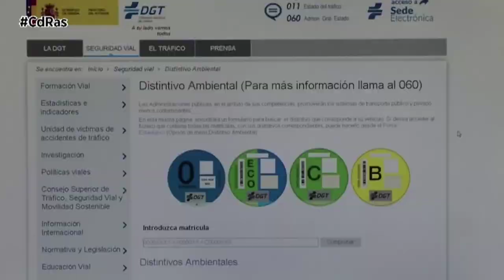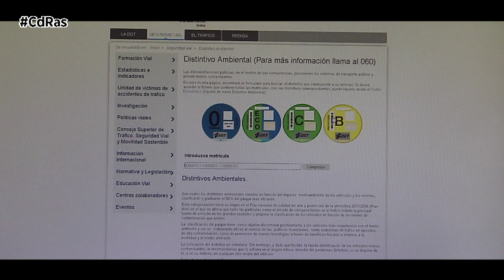RENTING DE FURGONETAS | By CdRas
El informe "Ideauto: Parque de Vehículos en España 2023" de ANFAC revela una realidad preocupante. El 39,7 % de los vehículos comerciales ligeros en España no tienen etiqueta medioambiental. Esto significa que casi cuatro de cada diez furgonetas que circulan por nuestras carreteras no cumplen con los estándares mínimos de emisiones establecidos por la DGT.
Esta realidad, que se agrava en el caso de las furgonetas, donde solo el 0,8% tienen etiqueta ECO y el 0,7 % etiqueta 0 emisiones, tiene graves consecuencias para el medio ambiente, la salud pública y la competitividad de las empresas.
Aunado a ello, la edad media es de casi 15 años, la mayor de todos los segmentos automovilísticos, y casi la mitad de los vehículos (48%) tienen más de 15 años.
El renting de furgonetas es un contrato de alquiler a largo plazo instituido entre una compañía de renting y un autónomo, empresa o particular, para el manejo de un vehículo comercial o industrial mediante una cuota mensual fija.
Los vehículos industriales antiguos son grandes emisores de gases contaminantes, como el CO2 y los NOx, que contribuyen al cambio climático y a la degradación del aire que respiramos. Además, son menos eficientes energéticamente, lo que se traduce en un mayor consumo de combustible y, por tanto, en un aumento de las emisiones de CO2.
Un parque vehicular envejecido también supone un lastre para la competitividad de las empresas. Los vehículos antiguos son menos fiables, lo que se traduce en más averías y paradas técnicas, lo que puede afectar a la productividad y a la rentabilidad del negocio.